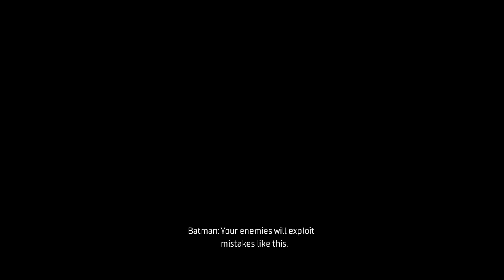Tim Drake Aka Robin - Part 3 [Gotham Knights]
Gameplay:
Tim Drake Aka Robin, walk-through - No Commentary
With this walk-through It will show the perspective of Robin/ Tim as the knight's battle crime and try and fill the vacuum that Bruce/batman has left in the wake of his death.

Quick note to current subs, this is a new form of content I know and yes, many channels are doing this kind of content, so i understand if you unsubscribe and i thank you for the time that you were!

if you happen to be viewing this video, one of the reasons it's not highly edited is because i think that can give a bias opinion on the game.
Full 1080p Ultra 60 FPS Gameplay
Recorded Gameplay, Filmed and edited by me, all screenshots (taken by me) and thumbnails (made by me) are in game
What to expect From the Robin Playthrough?!
Robin has a personal story, different lines, different playstyle etc compared to other knights
This will be raw gameplay to give the most unbiased as possible of the current state of the game, there will be parts of the game where i need to do side quests to progress the story.

Graphical problems, I have a relatively good pc I have tried everything to prevent the frame drops when moving around the city quickly so that can't really be helped sorry.
Links:
Sub if you want to see more!!